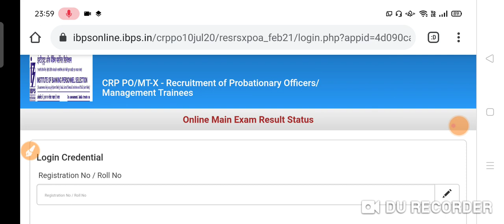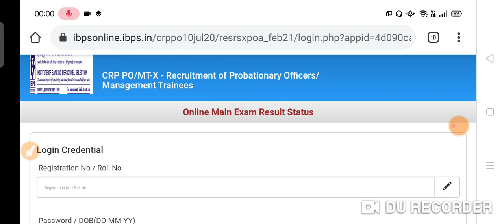How to Check ? IBPS PO Bank Mains Result 2021|| Probationary Officer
In this video we will discuss about the IBPS PO Mains exam Probationary Officer - MT /X result update || Result declared today at official website || result notice 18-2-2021

Probationary officer result

ibps po x result 2020
IDps po mains result
ibps po
ibps clerk

ibps po
ibps po mains expected cut oft
2020

ibps po mains expected cut off
2020